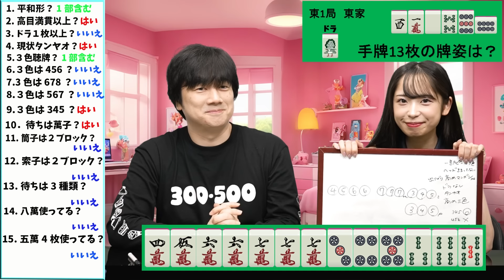【小林剛 】手牌当てのクイズなのに手牌読むのが苦手といったMリーガーと協力プレイ 完全版#パイレーツ U-NEXT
今回はU-NEXT PIRATES の小林剛プロがあんばさだーのおしごとにやってきました！
前編後編の完全版。前回見逃した、見てない人でも最初から見れます！
手牌読みが苦手と宣言した剛さん！
はたして、15問以内に正解にたどり着けるのか？？こうご期待！

00:00 オープニング
30:27 後編
49:24 解答
50:06 牌姿の変遷